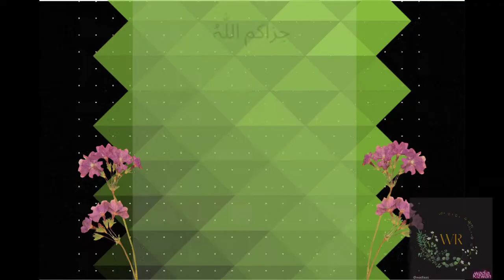Trendy Floral mehndi bunch||mehndi tutorial step by step for beginners||Bold mehndi design trick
🌺Assalamualaikum everyone🌺
we are back with another short  mehndi tutorial
trendy floral bunch
lovely mehndi
trick tou make bold mehndi designs

I'm specialized in all types of henna designs.like Florals, contemporary, Arabic, minimalistic,mandalas,bail, ajrak art traditional design, gulf style
I have Henna designs for hands, feet, fingers.
Beautiful traditional Bridal henna
Professional henna artist
Party mehndi./
engagement mehndi
bridal mehndi.
intricate and elegant henna
fingers with fill tips
mehrab style henna
stunning Henna

France